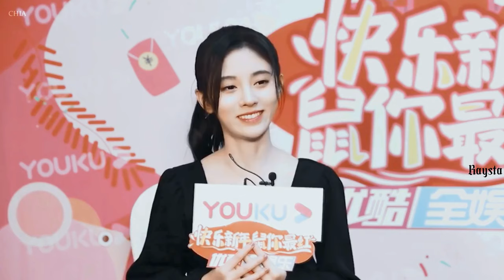[鞠婧祎]你永远是我们心中的少年